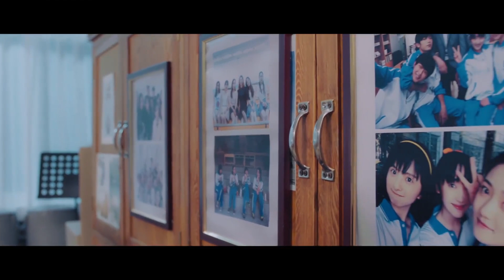🌼9-2 灰姑娘一句我爱你，男主和天之骄子竟然同时转身！正式开始抢妻大战！【 等等啊我的青春 Salute to My Youth 】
剧名（Drama Name):【 等等啊我的青春 Salute to My Youth 】
🌼 灰姑娘和竹马流落荒岛，睁眼第一件事就是接吻！好甜啊【 等等啊我的青春 Salute to My Youth 】

剧情简介：
热爱文学的少女苏灿灿（厉嘉琪饰），在青春期的时候遇到了她的好朋友们，活泼开朗的许美丽（许梦圆饰），帅气不羁的兰天野（赵弈钦饰），温文尔雅的林嘉泽（李歌洋饰），美丽忧郁的陶雅婷（吴骦伊饰）……苏灿灿在懵懂中慢慢成长，不仅收获了亲情、友情，也经历了闪闪发光的蜕变，长大后，苏灿灿终于凭借自己的努力，到达了青春时期做梦都没有想到的地方，也在不觉中成为了别人的梦想……

❤️ 更多精彩剧集/More exciting content: 【住我对面的小哥哥 Sweet Sweetl 】： 【小女霓裳Ni Chang】： 【三千鸦杀】Love of Thousand Years：